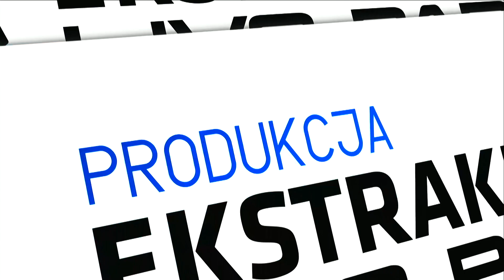(2/2) Górnik Zabrze - Raków Częstochowa | CAŁY MECZ | Ekstraklasa Sezon 2019/20 kolejka 35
Cały mecz Górnik Zabrze - Raków Częstochowa w sezonie Ekstraklasy 2019/2020 kolejka 35.